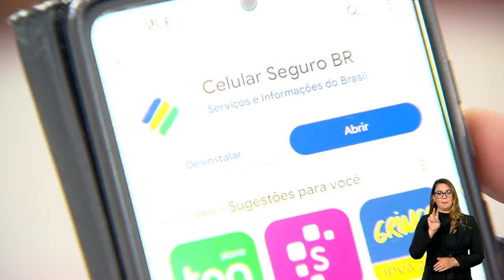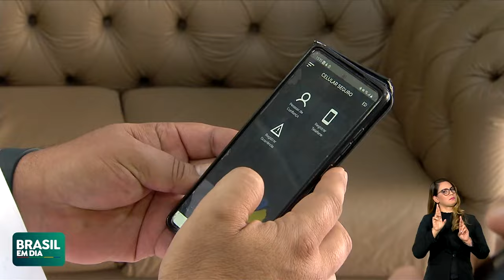CELULAR SEGURO TEM MAIS DE UM MILHÃO DE USUÁRIOS CADASTRADOS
Lançado no final de 2023, o programa Celular Seguro já ultrapassou a marca de um milhão de cadastros de usuários. O projeto criado pelo Ministério da Justiça e Segurança Pública e pela Anatel permite o bloqueio de aparelhos roubados, furtados ou perdidos.